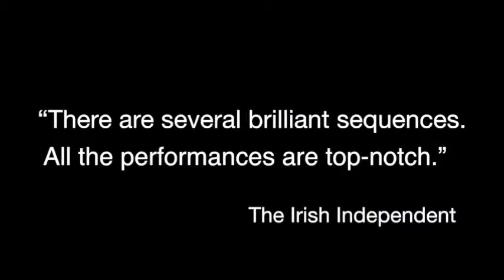The Importance of Nothing | Belltable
Pan Pan presents The Importance of Nothing at Belltable on Friday 13th (preview) & Saturday 14th April, at 8pm. A comedy about a drama therapy class in an imaginary prison. Picture an imaginary prison where the drama therapy is twenty fours a day. Drama therapist, Lady Lancing has dedicated her life to conducting anti-homophobic workshops utilizing the life and works of Oscar Wilde.